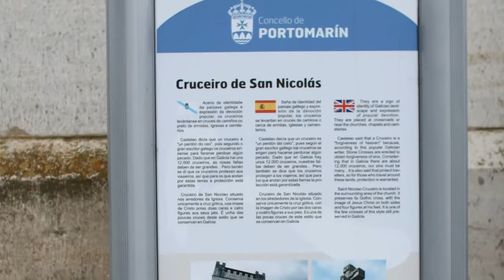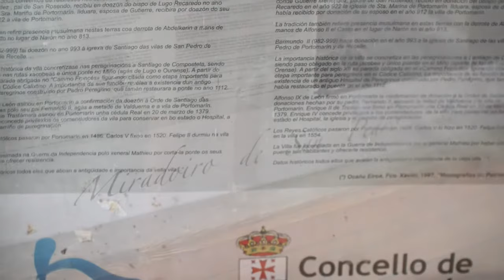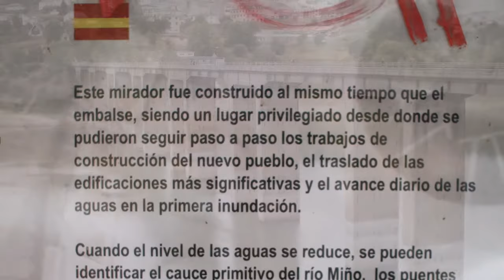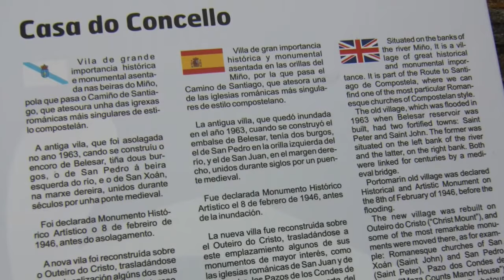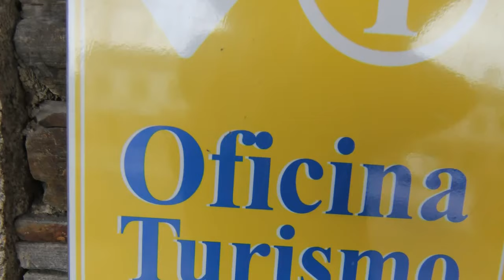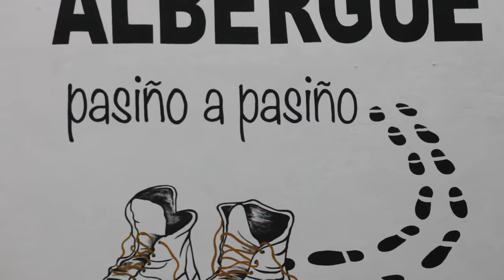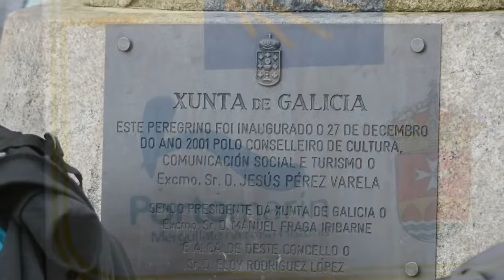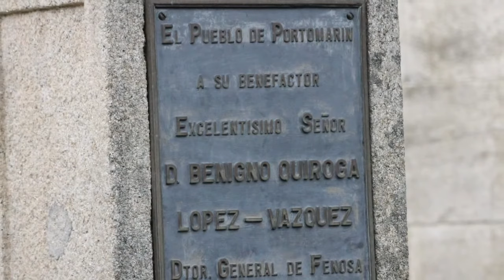Puertomarín o Portomarín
Puertomarín (oficialmente y en gallego Portomarín) es una localidad y municipio español situado en la provincia de Lugo, en la Comunidad Autónoma de Galicia.
La villa de Portomarín nació y creció al lado de un puente romano sobre el río Miño (reconstruido en la Edad Media) y del Camino de Santiago.